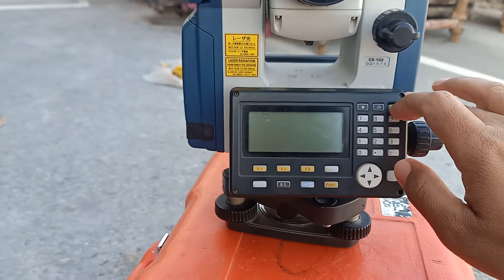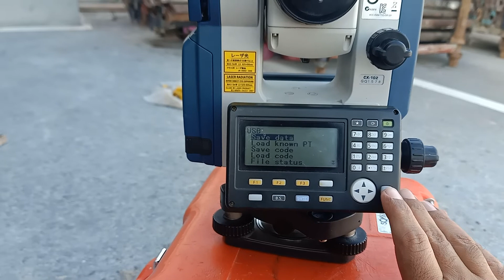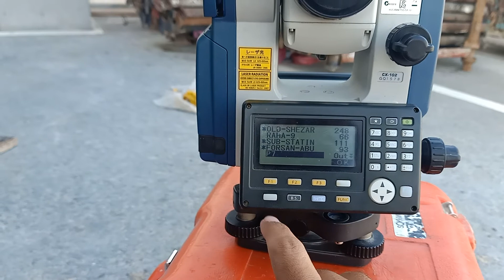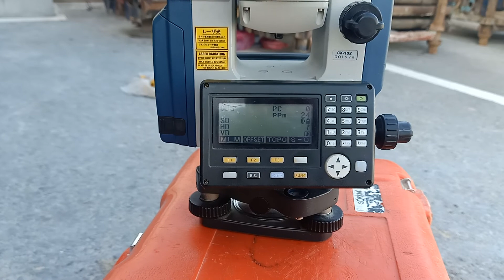export data from total station to USB. sokkia cx102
how to export data from total station to USB. coordinate transfer total station to USB on sokkia total station in construction works.